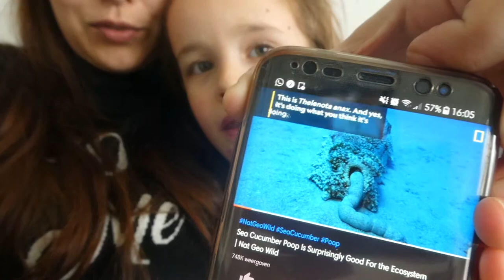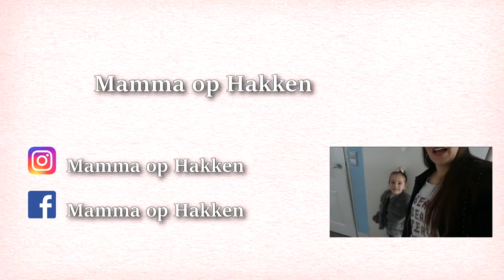FIETSEN - VLOG 70 👠 MAMMA OP HAKKEN